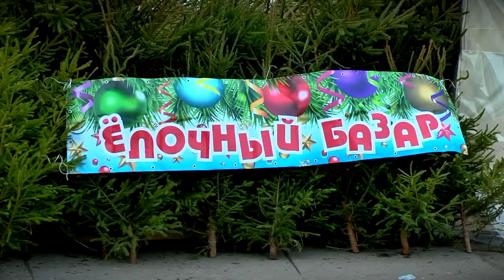В Твери на проспекте Калинина открылся первый елочный базар